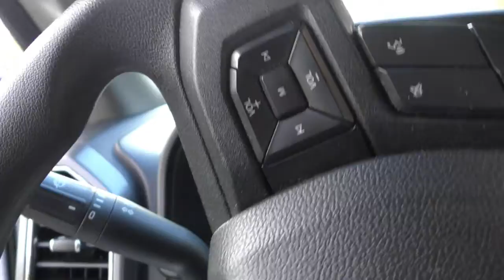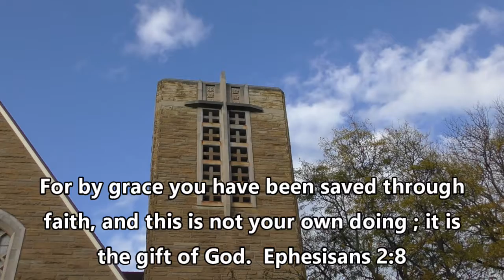Children's message October 25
First English Evangelical Lutheran Church (FEELC) in Grosse Pointe Woods (GPW)